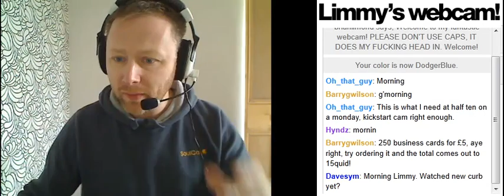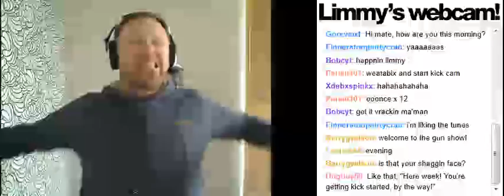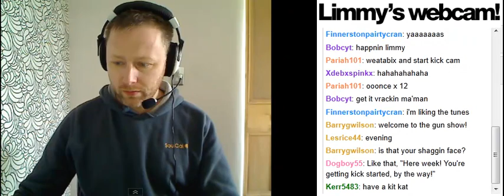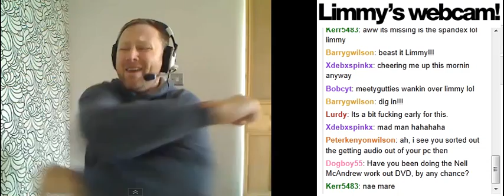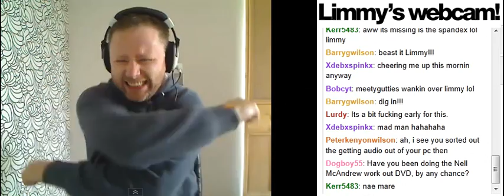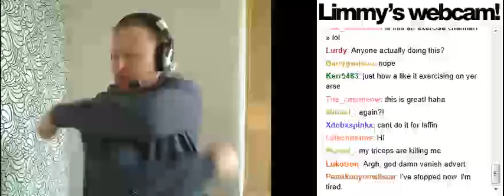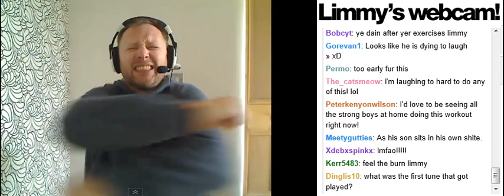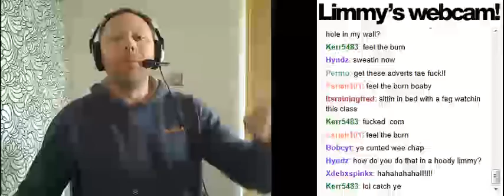Limmy 41 - " Kickstart Cam. " 22/08/11